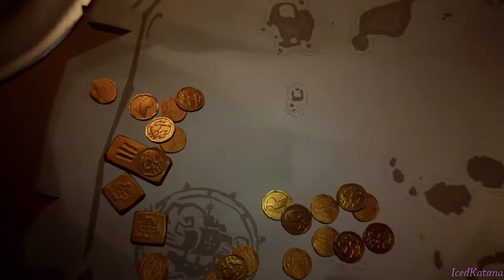Sea Of Thieves Content Update! Skeleton Thrones?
Sea of thieves has a new content update! let's see what we can find! :D

APG Fuelled by Sneak Gaming Energy!